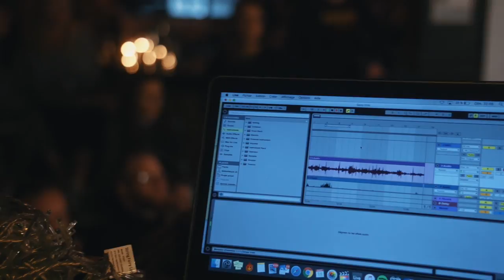Gus Harrower - Blinded | Sofar Aberdeen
Gus Harrower performing "Blinded" at Sofar Aberdeen on March 18th, 2018

Artist: Gus Harrower

Filmed by: Louis Lambrechts
Kristian Nordgren
Matt MacDonald

Edited by: Louis Lambrechts

Audio by: Louis Lambrechts

Mhairi Cowan
Paige Phillips